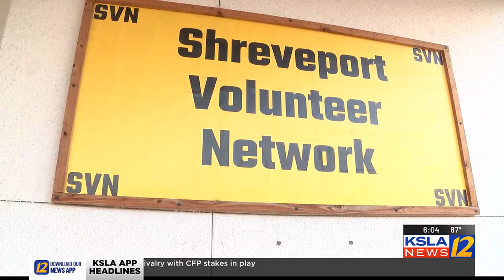Shreveport Volunteer Network helping with Florida's storm relief